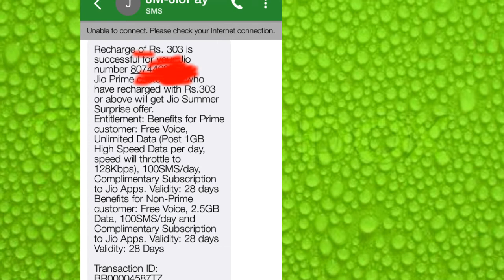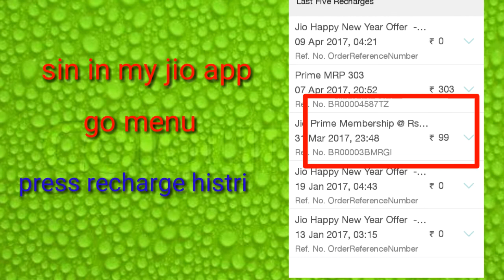JIO NEW OFFER & JIO SUMMER OFFER ACTIVATE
JIO new offers